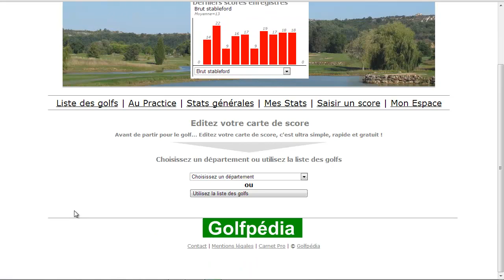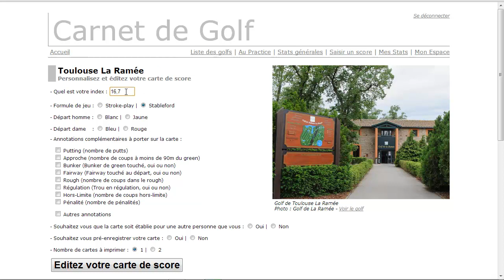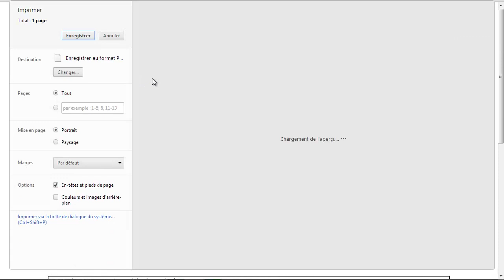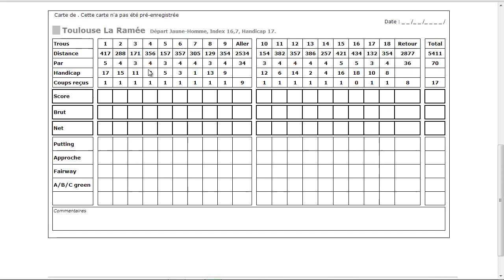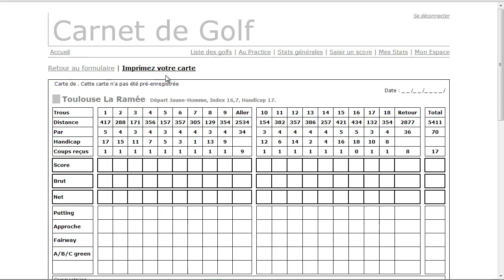Un logiciel pour créer votre carte de score automatiquement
Pour bien suivre vos statistiques, il vous faut une carte qui vous permette d'inscrire très rapidement toutes les données nécessaires et si vous n'avez pas de smartphone, voici une solution totalement "papier" !